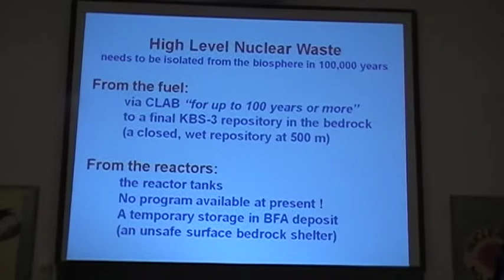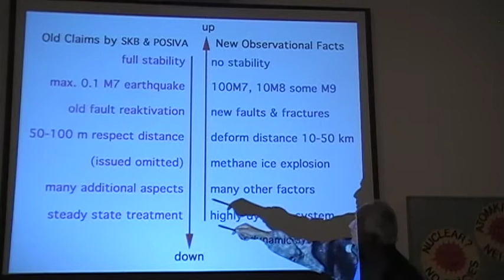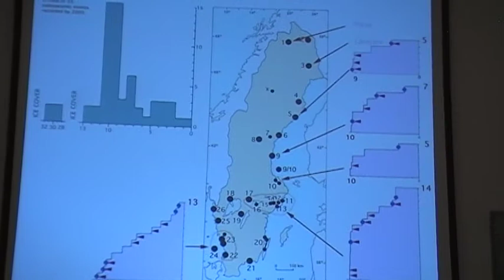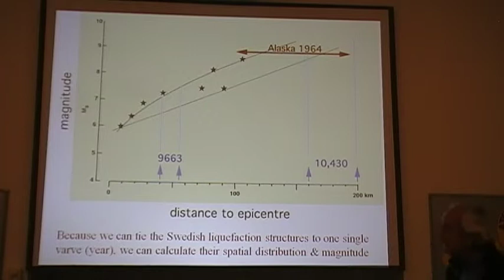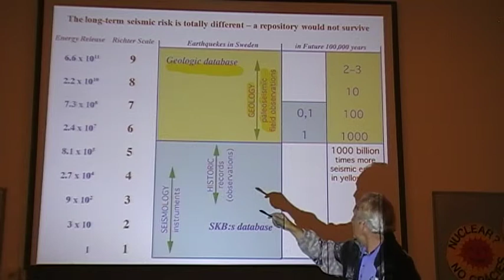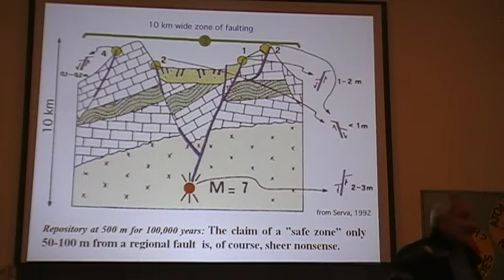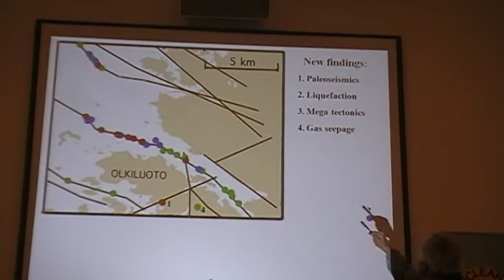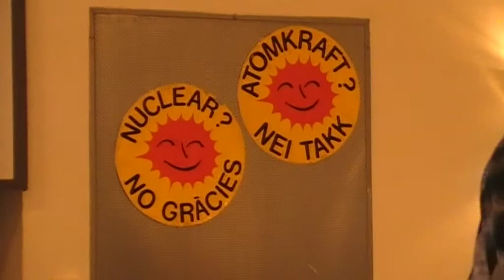BST 2010. Seismic Hazard for Swedish Nuclear Waste Repository. Pr Nils-Axel Mörner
BSRRW.org